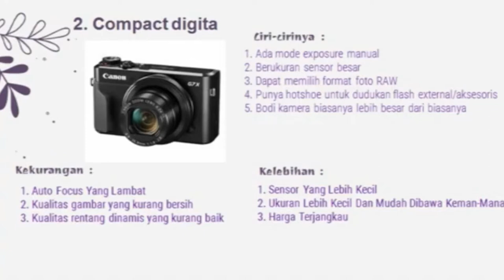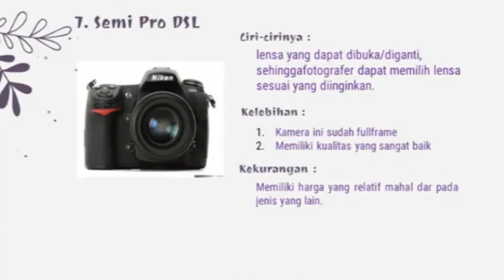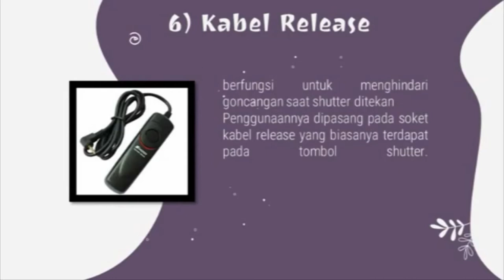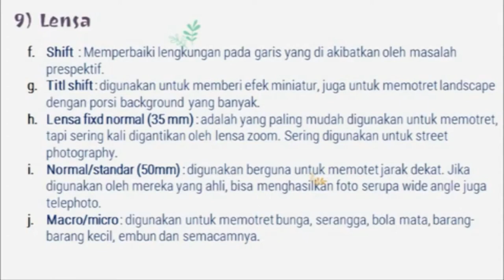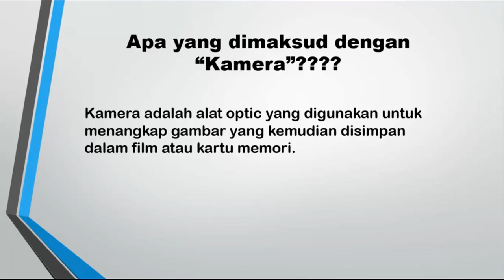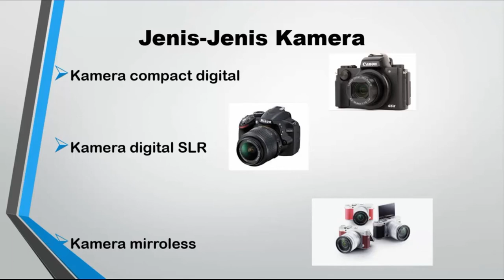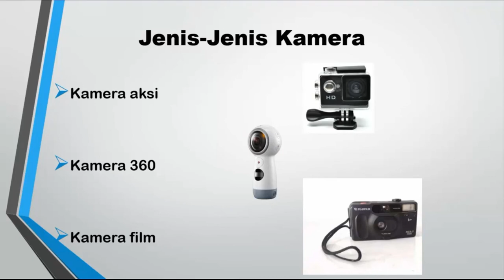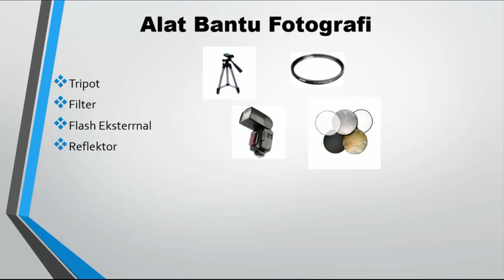JENIS JENIS KAMERA dan ALAT BANTU FOTOGRAFI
Di materi kali ini kita akan membahas pengenalan jenis-jenis kamera dan alat bantu dalam dunia fotografi